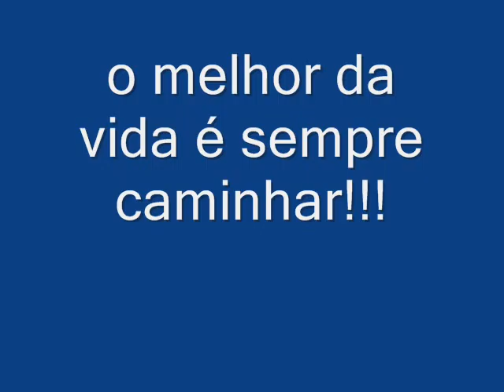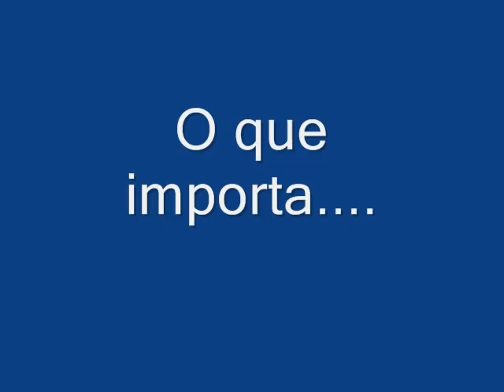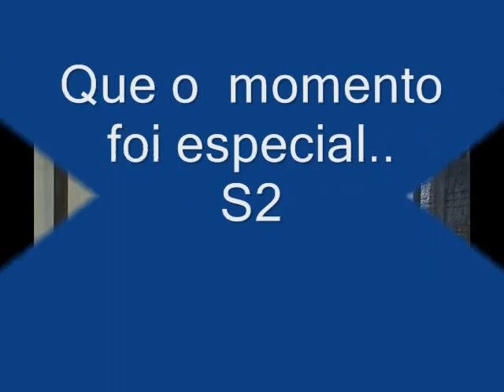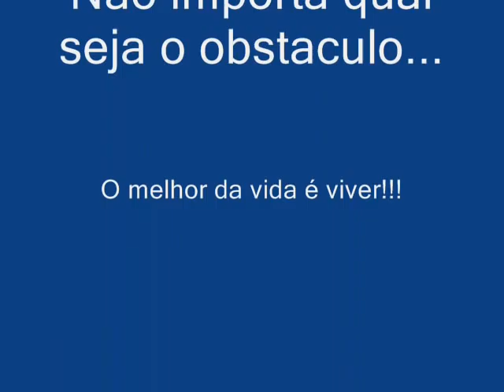Wesley Fernando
video de fotos